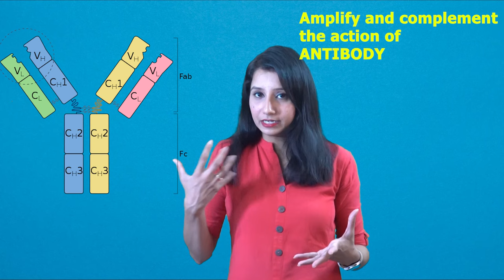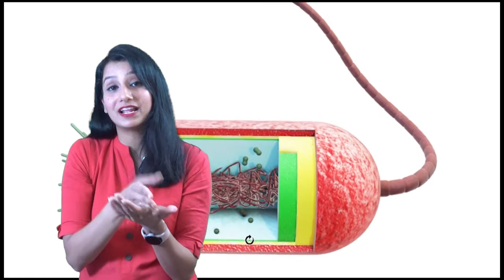INNATE IMMUNITY I Immune system I Immunology I CSIRNET GATE IITJAM NEET CUET ICMR DBT GATB TIFR BARC